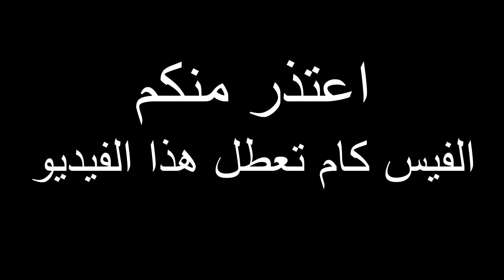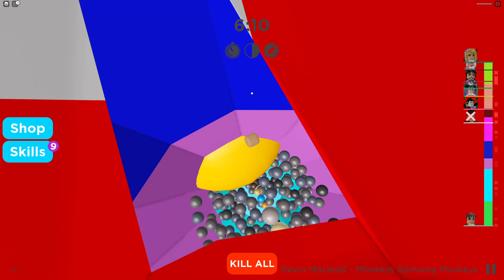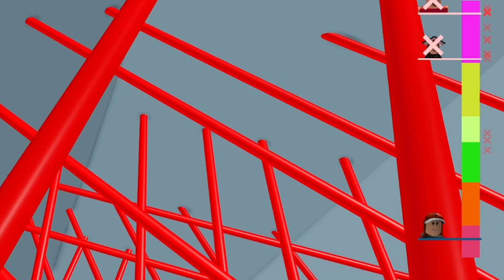روبلوكس - السقوط في الجحيم 😱 - Roblox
نور القناة يابطل  بالاشتراك وانضم للأسطول العظيم..
حلمنا نوصل الى 100 الف مشترك😍
اذا اعجبك الفيديو اعطيني تقييمك باللايك والنشر واذا عندك اي ملاحظات اذكرها لي بالتعليقات عشان احسن من جودة القناة بالمستقبل

شكراً لكل من دعمني بالاشتراك واللايك والنشر💗